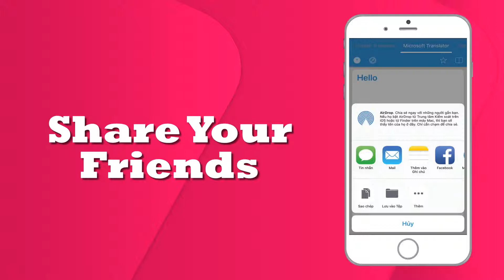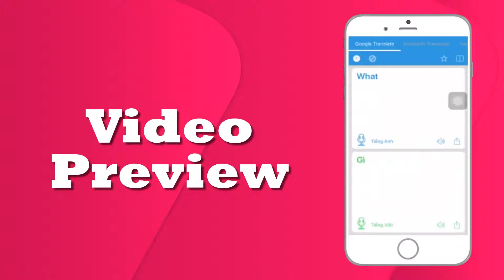#28 Voice to Voice Translator - Speak & Translate - iKeyword Asia Channel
This app is designed to help you communicate effectively with foreign people in their language.
- Instant voice & text translator
- Voice to Voice translation
- Very convenient UI
- Very fast & accurate translations
- You can choose translation from one of five translators:
Google Translate, Microsoft Translator, Yandex Translate, Baidu Translate & Naver Translator.
- Translations between the following languages are supported:
You can use this app freely with ads or upgrade to Premium to enjoy ad-free experience & advanced features.
PREMIUM SUBSCRIPTIONS
√ Completely Ad-free
√ No limits on text length
√ Unlimited translation

* You can pay once or choose from 2 subscription options:
- a yearly subscription
- a monthly subscription
If you have any comment or suggestion please let us know so I can improve this app for you.